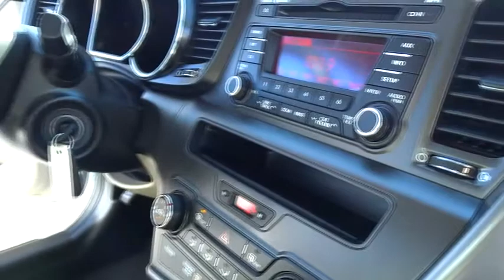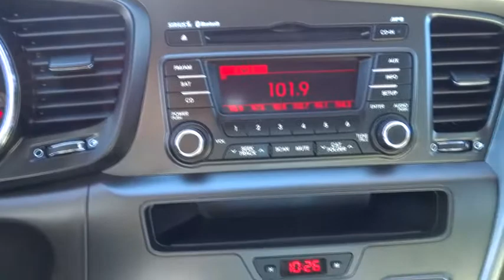2013 Kia Optima San Fernando Valley, Ventura, Los Angeles, Kern, Santa Barbara County, CA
2013 Kia Optima

First Kia
2081 1st St

Hill Start Assist Control,Traction Control,Stability Control,ABS (4-Wheel),Keyless Entry,Air Conditioning,Power Windows,Power Door Locks,Cruise Control,Power Steering,Tilt & Telescoping Wheel,AM/FM Stereo,MP3 (Single Disc),SiriusXM Satellite,Bluetooth Wireless,Dual Air Bags,Side Air Bags,Head Curtain Air Bags,Power Seat,Alloy Wheels,Chrome grille,Front fog lights,Body-colored bumpers,Body-color door handles w/chrome trim,Body-colored side moldings,Insulated hood w/gas lifters,Bright chrome door molding,Black-gloss front side fender garnish w/chrome accents,Rear LED high-mounted stop lamp,Solar glass windshield w/sunband,Variable intermittent front windshield wipers w/jet washers,16 x 6.5 silver painted alloy wheels,Body-color folding heated pwr mirrors w/integrated LED turn signals,P205/65R16 tires,Front seatback storage pockets,Overhead sunglass holder,Rear window defroster w/timer,Front reading lamps,Rear coat hook,Air conditioning w/filter,(2) aux pwr outlets,Rear center armrest w/cupholder,Dual front assist handles,60/40 split-folding rear bench seat w/adjustable outboard headrests,Double rachel cloth seating surfaces -inc: cloth door trim insert,Front center console -inc: armrest storage cupholder,Plastic door sill scuff plates,Pwr windows -inc: driver one-touch auto down,Remote keyless entry w/panic & alarm function security indicator,Electronic fuel lid release,Cooling glove box,Door map pockets -inc: integrated front/rear in-door bottle holders,Dual sunvisors w/illuminated covered vanity mirrors extensions,Steering wheel-mounted auto cruise control,Time-delay interior dome lamp -inc: auto interior light control,Illuminated trunk w/hinge cover,Clean Tex anti-stain fabric treatment,Metallic paint door & center console accents,Artificial leather door upper trim,Front wheel drive,Front stabilizer bar,Independent MacPherson strut front suspension w/coil springs,Engine cover,Pwr vented front & solid rear disc brakes,Active ECO system,Battery saver w/interior lamp auto-cut,Dual exhaust w/chrome tips -inc: semi-active muffler,Electric motor-driven pwr steering,Dual-flow shock absorbers,Side-impact door beams,5-mph bumpers,Dual-note horn,4-wheel anti-lock brakes (ABS),Lower anchors & tethers for children (LATCH),Front/rear side curtain airbags,Impact-absorbing steering column,Front/rear crumple zones,Hill start assist control (HAC),Tire pressure monitoring system (TPMS),Driver & front passenger seat-mounted side airbags,Emergency trunk release handle,Electronic stability control (ESC) w/traction control system (TCS),Dual advanced front airbags -inc: passenger occupancy sensor,Vehicle stability management (VSM),3-point rear seat belts w/emergency locking retractors,Impact-triggered auto door unlocking